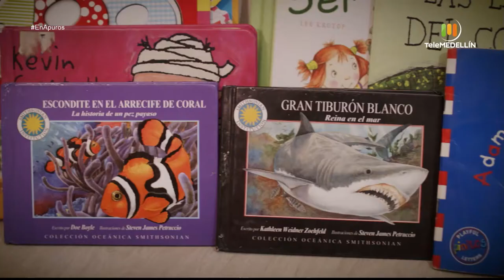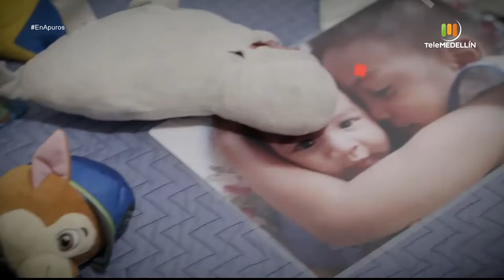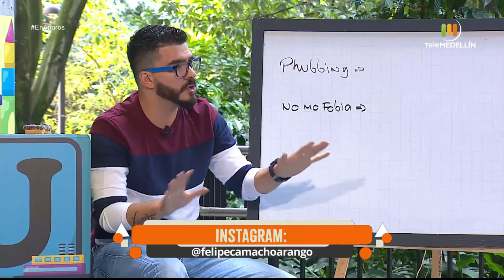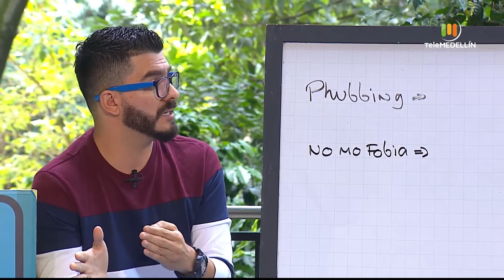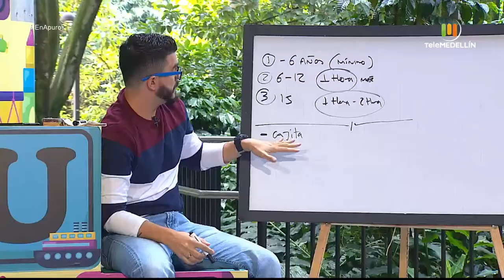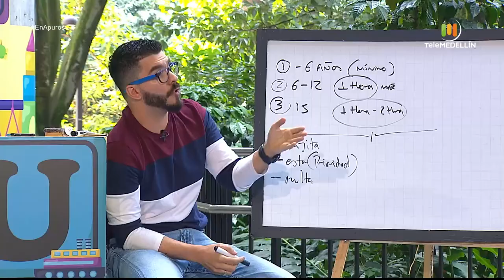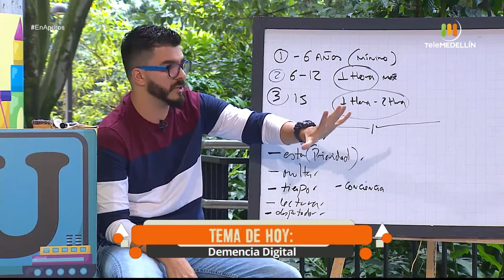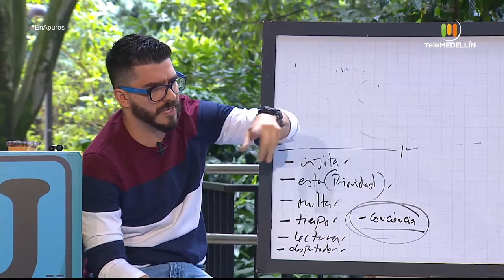DEMENCIA DIGITAL [En apuros] Telemedellín